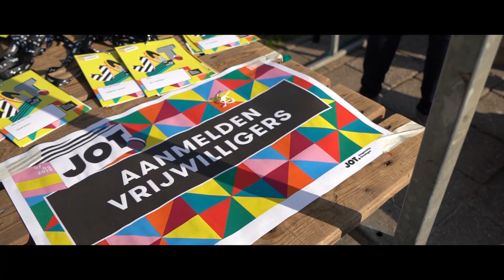JOT. Festival 7 juni 2019 - JongerenTop Groningen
7 juni was de allereerste JongerenTop van Groningen in Appingedam. Ruim 800 jongeren gingen aan de slag met hun toekomst middels creatieve workshops en gesprekken op het festivalterrein van JOT. De jongeren hebben samen ideeën en projecten bedacht voor de toekomst van hun leefomgeving, het aardbevingsgebied. Onderwerpen die eruit sprongen hadden met name te maken met milieu, voorzieningen, meer groen, beter onderwijs, veiligheid en minder plastic. Een kleine sfeerimpressie!

Muziek: De Missie van Kalvijn (met toestemming gebruikt)